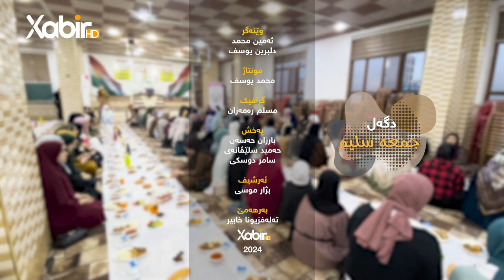دگەل جمعە سلیم